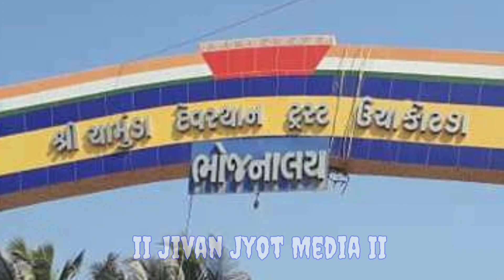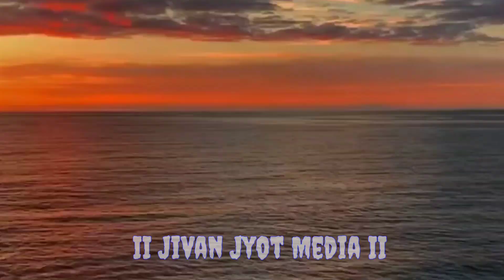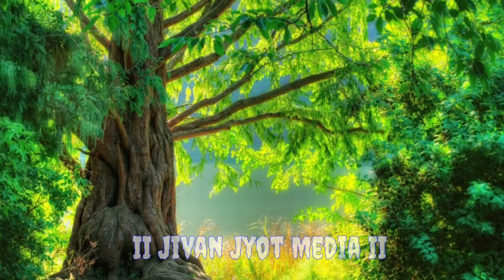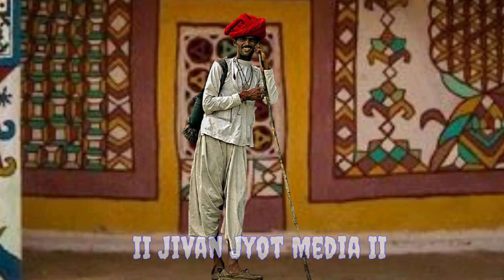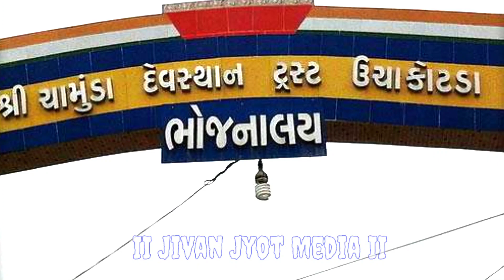ઉંચા કોટડા ચામુંડા માતા નો ઇતિહાસ || History Of Uncha Kotda || કાળિયો ભીલ અને માં ચામુંડા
🦁ઉંચા કોટડા ચામુંડા માતા નો ઇતિહાસ ||🐅 History Of Uncha Kotda || કાળિયો ભીલ અને માં ચામુંડા || ઉંચાકોટડા ,​ ચામુંડામાતા​ Unchakotda​ jivanjyot​
This video is about History Of Uncha Kotda Mandir.Uncha Kotda is a Village in Mahuva Taluka in Bhavnagar District of Gujarat State
ઉંચા કોટડા ચામુંડા માતા નો ઇતિહાસ
ભાવનગર જીલ્લાના મહુવા તાલુકા માં સાગર તટે ઊંચા કોટડા ગામ નજીક ટેકરી પર ”ગઢ કોટડા’’ તરીકે ઓળખાતા ચામુંડા માતાજીના આ સ્થાનક નો અનેરો ઇતિહાસ રહેલો છે. ગોહિ‌લવાડનાં શક્તિ ર્તીથોમાં ઉંચુ સ્થાન ધરાવતાં ઉંચા કોટડા વાળી માં ચામુંડા નું દેવસ્થાન વિશેષ મહિ‌મા ધરાવે છે. અહીં ચૈત્ર માસ દરમિયાન દૂરદૂરથી લાખોની સંખ્યામાં શ્રદ્ધાળુ ભક્તો સહ પરિવાર લાપસી-પ્રસાદની માનતા પરિપૂર્ણ કરવા ઉમટી પડે છે. જેની સુવિધા માટે આ તીર્થના ટ્રસ્ટી મંડળ દ્વારા વિશેષ વ્યવવસ્થા યોજવામાં આવે છે. તો ચાલો જાણીયે ઉંચા કોટડાનો ઇતિહાસ.